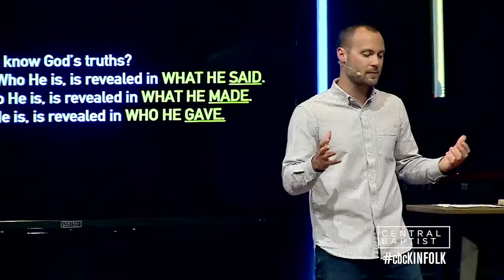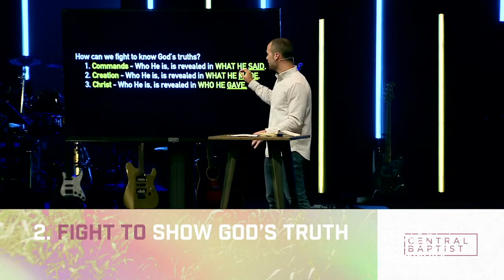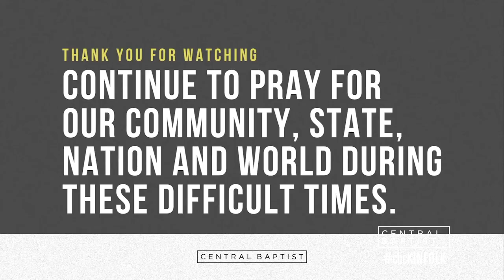KINFOLK // Fight For Your Family With Truth - Dr. Blake Ligon